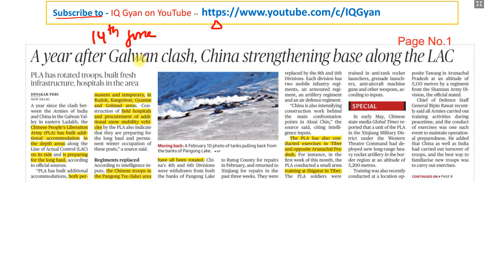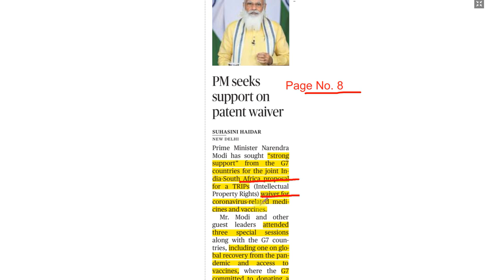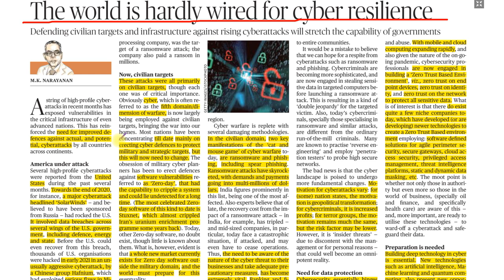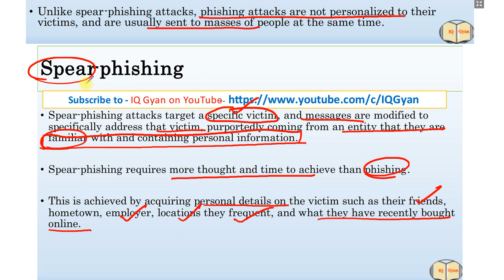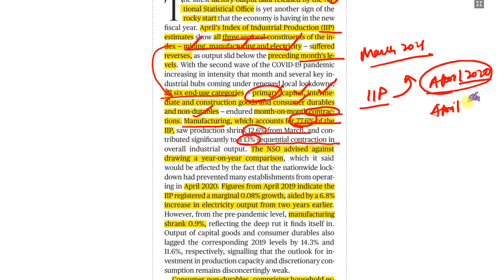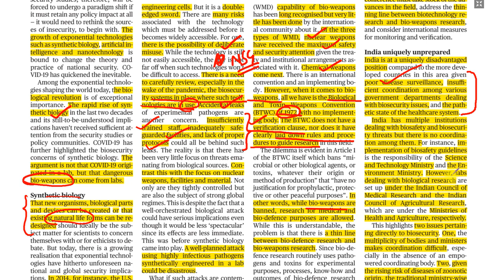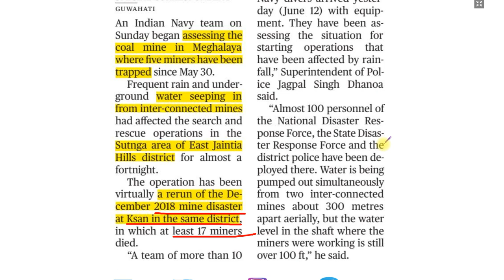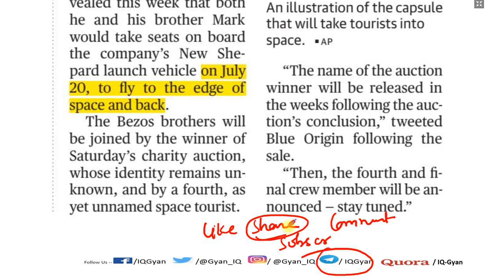The Hindu Editorial and Newspaper Analysis | 14 June 2021 | G7, Phishing, Blue Origin, IIP, Rosewood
👉👉The Hindu Newspaper and Editorial Analysis in Hindi - 14 June 2021. UPSC Exam Current Affairs - IQ Gyan  --  UPSC |  G7 Summit, Phishing, Blue Origin, IIP, Rosewood, CAA Act.
✅ The Hindu 14th June 2021-  News Articles covered:- 👇👇👇

Timestamps:-
00:00 - Introduction to the video.
01:24 -- A year after Galwan clash, China strengthening base along the LAC
04:15-- Fight against authoritarianism, extremism, says PM at G7 meet
07:56 -- PM seeks support on patent waiver
10:26 -- Hyderabad toll shows massive undercount
13:30 -- Demand stokes illegal rosewood felling
14:17 -- Notes About Indian Rosewood tree species. Prelims Fact
15:39 -- The world is hardly wired for cyber resilience - The Hindu Editorial
20:56 -- Prelims Fact about Spear Phishing vs Phishing, Ransomware etc
27:26 -- Higher education in Kerala needs a new chapter -- The Hindu Editorial
28:39 -- Origin unclear  -- The Hindu Editorial
29:27 -- Renewed uncertainty - The Hindu Editorial
34:52 -- Planning for a bio-secure future - The Hindu Editorial
41:10 - Prelims fact about  Biological and Toxin Weapons Convention (BTWC) of 1972
41:58 -- Biden’s Manichean vision - The Hindu Editorial
45:01 -- Decision on Class XII marks to be put off
45:36 - Rs. ₹498 crore for iDEX challenge
47:01- Navy divers in Meghalaya to assist mine rescue
48:01 -- MHA order inviting citizenship applications faces SC challenge
49:49 - Tree of coffee family discovered in Andaman and Nicobar
51:06 - Rare earth metals at the heart of China­ U.S. rivalry
53:27 -- Bidder pays $28 mn for trip to space with Bezos

Follow IQ Gyan

Tags
the hindu editorial today pdf
the hindu editorial analysis pdf
the hindu editorial vocabulary
best youtube channel for hindu editorial
the hindu editorial analysis with vocabulary
best the hindu editorial
all editorial
how to analyse the hindu newspaper
best the hindu analysis for upsc quora
best the hindu analysis for upsc
the hindu analysis for upsc pdf
the hindu editorial analysis upsc
the hindu analysis for upsc in hindi
the hindu daily news analysis for upsc in hindi
today the hindu analysis upsc